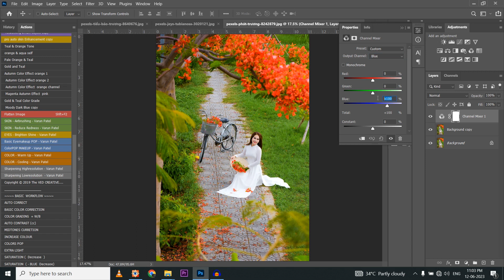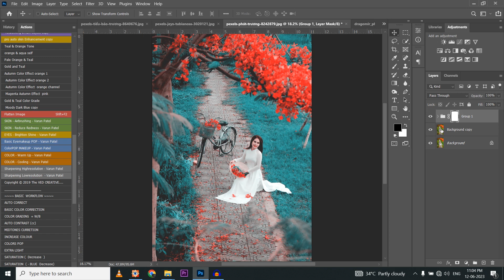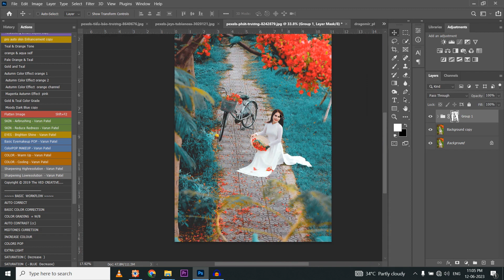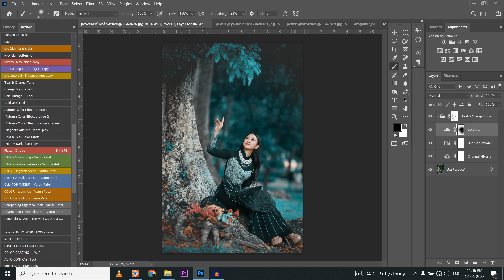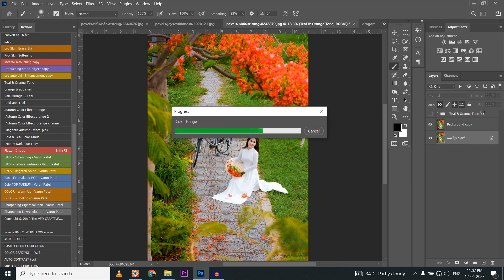Free Action Teal Aqua Effect | Unleash Your Creativity Master Photoshop with Expert Techniques | 22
In this photoshop tutorial, we will learn how to Edit Photo in Camera Raw Filter, how to colour grade & Retouch It
Free Preset is Available
Zip File Password Is Available In the Video
For Paid Editing Service Dm On our Groups

2 ) Learn How to Install Skinfiner Plugin

3 ) Learn How to remove noise from images in photoshop cc